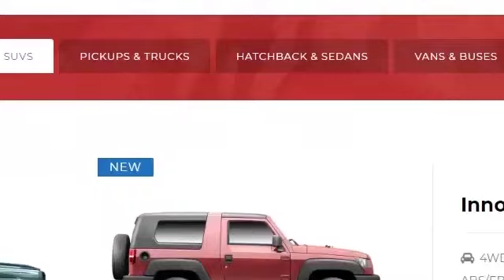There's nothing Danjuma said has never said on Radio Biafra - Leader of IPOB, - Mazi Nnamdi Kanu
Now Nigerians know the trouble Nigeria is in under the present administration. “They know the truth that Buhari is dead and what we have is Jubril of Sudan but didn’t want to say the truth because they don’t want to prove IPOB is correct to the world.

The world has been misled by fake news and this has affected Africans a lot, now Obinwannem News is here to bring the facts on the ground with no compromise. to get the real news from correspondents around the globe.